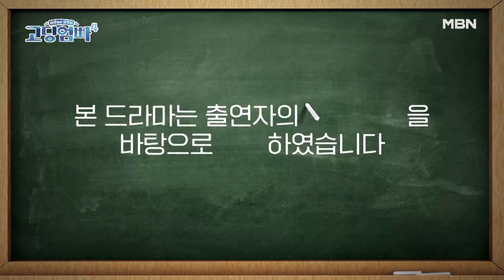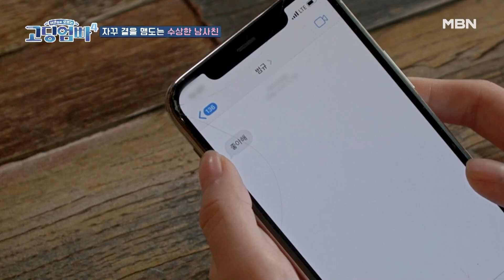[고딩엄빠4] 여친한테 보낼 문자를 여사친한테?! 황당한 문자메시지 MBN 230927 방송